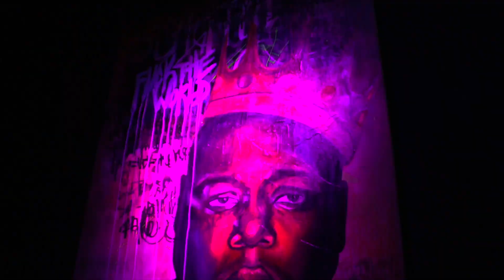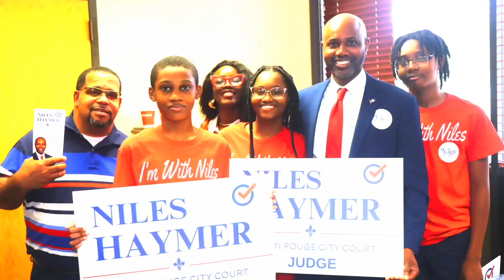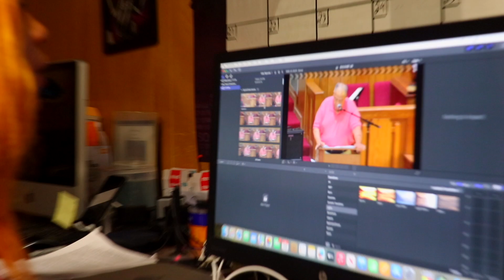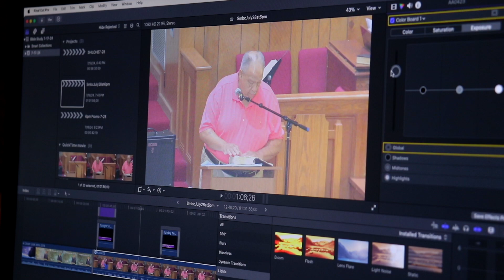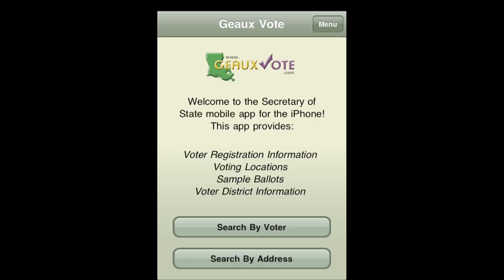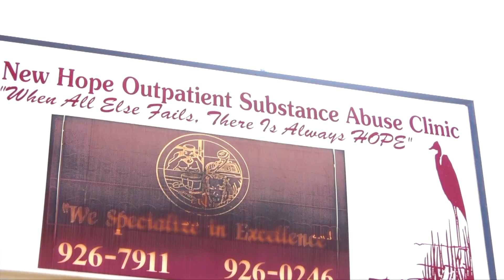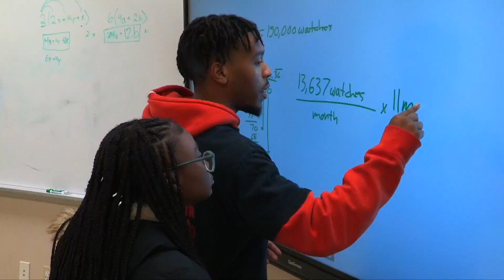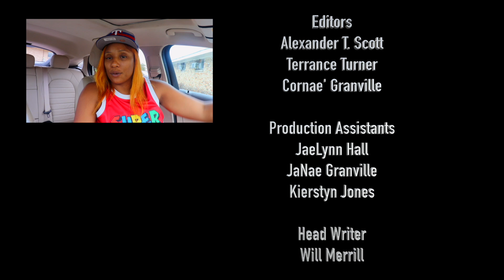Cocktails & Conversation with CorNae Season 4 Episode 4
We have an exclusive behind the scenes look into the life of Cornae'! Everything from waking up with her to how she prepares for the show.